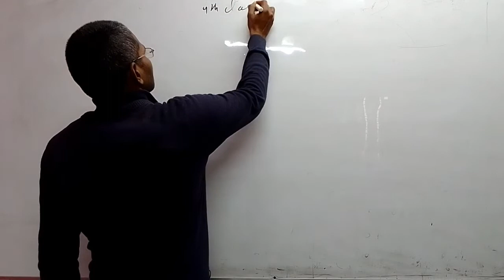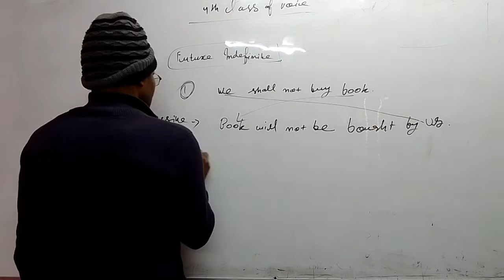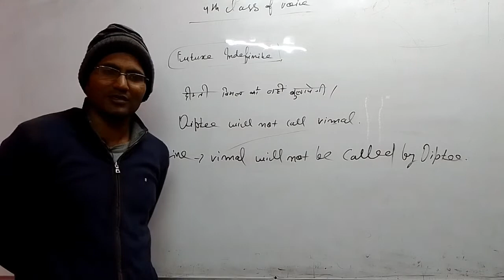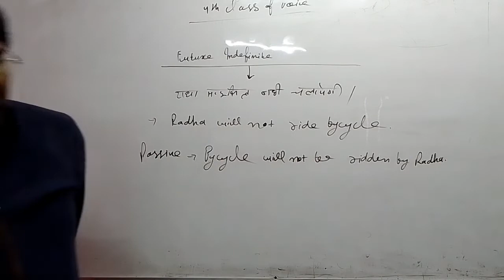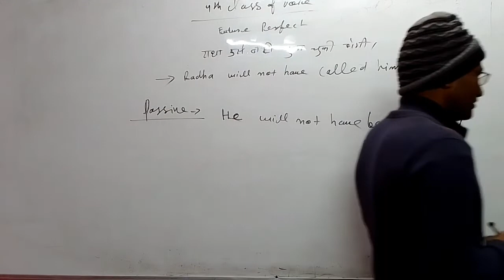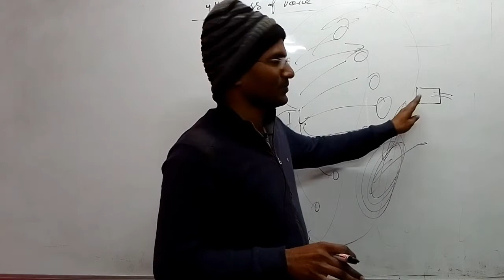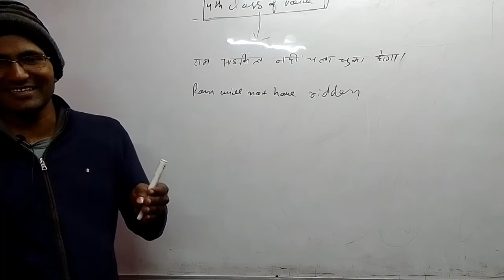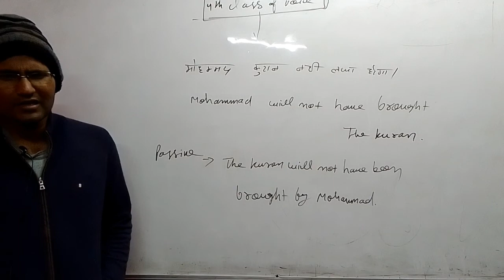active and passive part-4 by satyendra singh